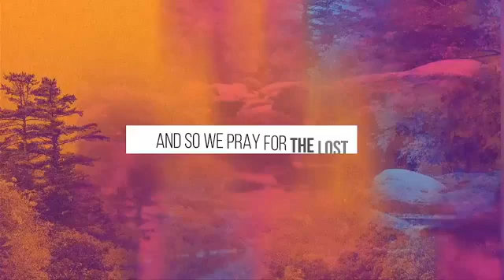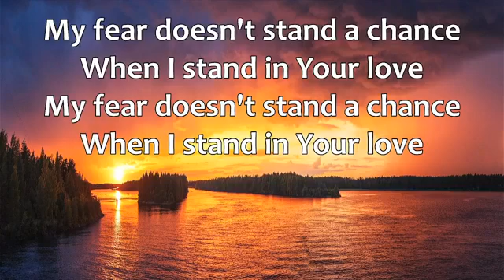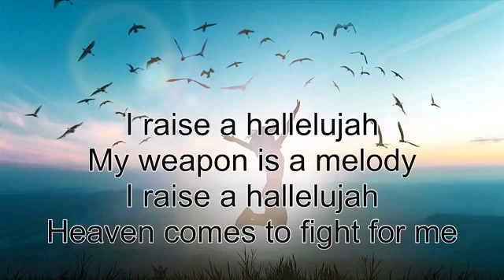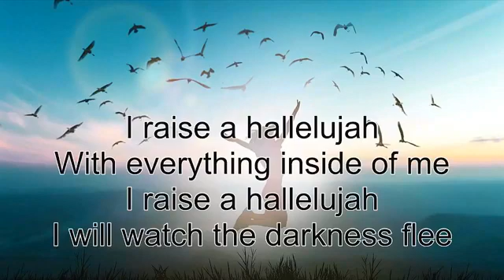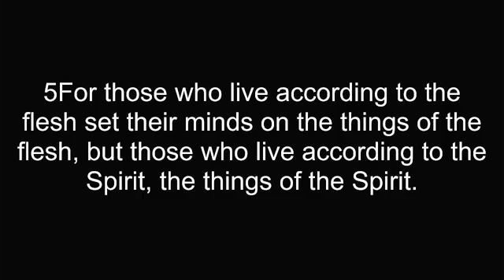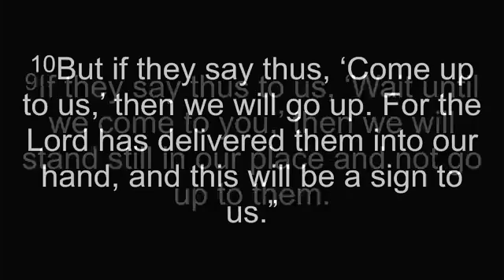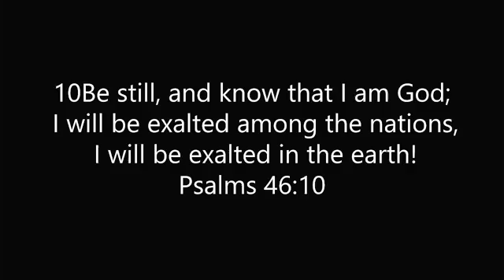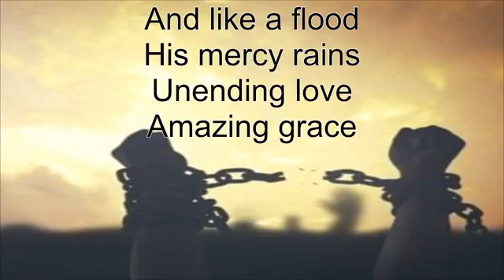Think Outside the Box - 11/21/2021